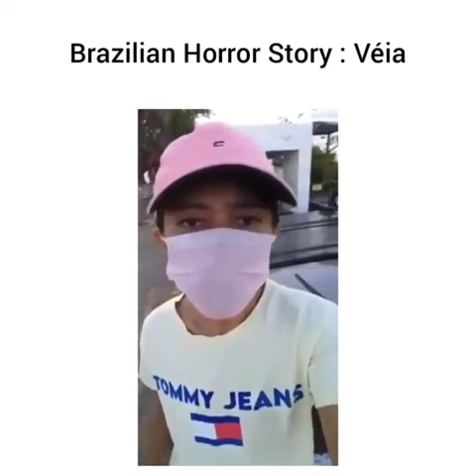Piada de cemitério.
presos em um cemitério kkkkkkk